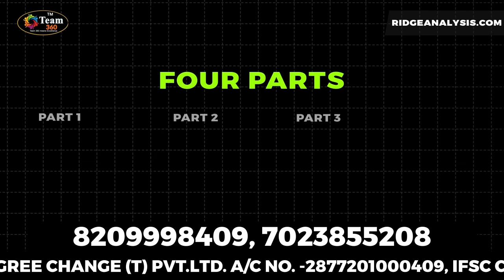Earn 36 Lakhs | dmit test franchise | midbrain activation | ridge analysis franchise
State Master Franchise ले कर करोड़ों कमाएं |  मौका हाथ से निकल ना जाये |

•Team 360 ka अर्थ आपका सच्चा साथी
•स्कूलो में रिज एनालिसिस और आइरिस करने वाली - एकमात्र Team 360

Company Name: 360 Degree Change (T) Pvt. Ltd.
Address: F-11 to 16, Brindaban Complex, First Floor, Near National Handloom, Vidhyadhar Nagar, Jaipur (Rajasthan) 302039

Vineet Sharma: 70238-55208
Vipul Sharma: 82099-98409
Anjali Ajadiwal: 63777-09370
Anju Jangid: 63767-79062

Challenges for the students and awakened people at large

Students at the verge of 11th class as a challenge that in which stream he/she takes admission and get success ultimately in his/her life. For this he/she gets guidance either from parents or their friends. Friends and parents guide them in keeping view the market demand of the subject.

But every human being is born with inborn talent. This inborn talent should be explored. So that he/she can achieve records in his/her life.

Uniqueness of every human being should be respected.

There should be proper combination between unique inborn talent and market demand. So that a student can achieve better to best in his/her career.

To choose career is important but there are certain devises which can unfold the hidden talents of a human being. Because every human being has big potential and possibilities.

Ridge Analysis is an attempt to get an X-ray
of human being’s talent

Ridge Analysis – a latest technology of knowing human behaviour with the study of his/her fingerprints. Following are the benefits of Ridge Analysis.

 Ridge Analysis reveals your inborn qualities & helps you to lead a life of success & glory
 Choose what is right ? Or things are gainful.
 To take right decisions, and choose right future.
 Learn faster with your unique learning style.
 You can develop of focused efforts / organized efforts.
 With limited efforts, unlimited results.
 Have a clear path to reach your goals.
 Create a balance between Intelligence & emotions.
 Clarity about your thought process.
 Protects you from going in wrong direction.
 Saves money, time and efforts.
 Helps you live life king size.
 To know your PQ, IQ, EQ and SQ through 7 Habits of Highly Effective People.

Some significant features of Ridge Analysis:

1. Remedial report may be made to improve the weaknesses.
2. Status of 7 Habits of Highly Effective People may be known through this Ridge Analysis.
3. In corporate sector people can know their inner talent and enhance their inner potential and possibilities advise by the Ridge Analysis Counsellor.
4. A separate report may be made for students.
5. A separate report may be made for different occupations.

Ridge Analysis franchise | Iris analysis | dmit franchise | dmit test | team 360 | dmit software |

Covered Topics :-
1. What is Ridge analysis
2. How to do seminar on Ridge analysis in schools
3. How to be Ridge analysis expert
4. Which company work in schools
5. How to convince people for Ridge analysis test

iris analysis software
dmit
dmit counselling